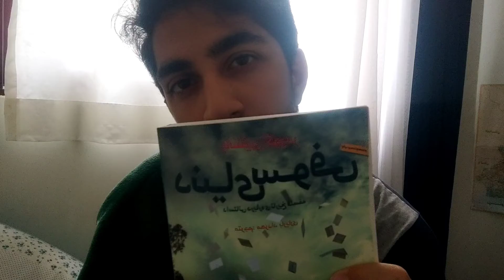نوشتن هدف هام 🧚🏻‍♂️🔮| What I'm gonna reach this year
هیییییی چطوری ؟
بیاین با هم هدفامونو بنویسیم
امسال قراره سال جالبی بشه

موزیک های ویدیو ها :

MONDAY BY UNKNOWN
BONJOUR BY UNKNOWN
Fun time BY UNKNOWN
COOKIE BY UNKNOWN

Silent observer - Sarah, the illstrumentalist
Lullaby - yung logos
OB1 - ralphreal

On behalf of: Owl Pop -